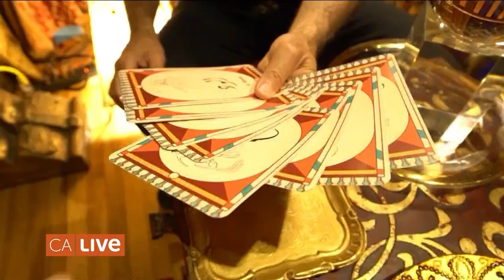NBC California LIVE | Inside The Gregangelo Museum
Join us for a mesmerizing showcase of our incredible art installations and an exclusive interview with our Artistic Director, Gregangelo. Prepare to be captivated and inspired.

Photographer/Editor: Clayton Rougelot
Contributor: Blanche Shaheen
Producer: Jennifer Walters